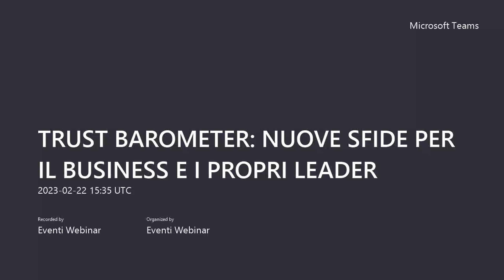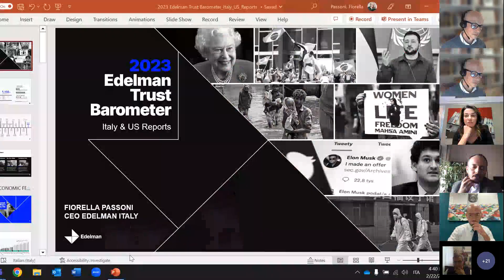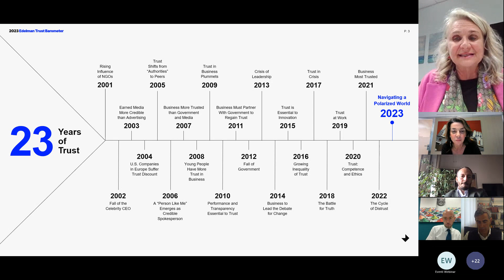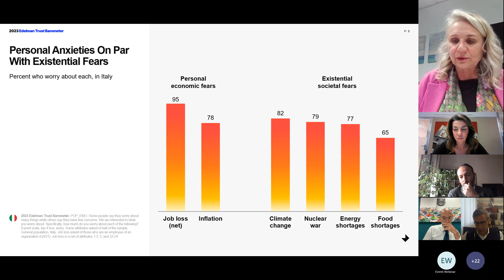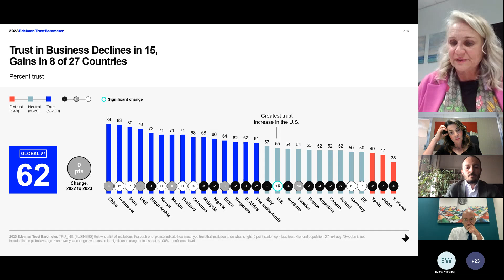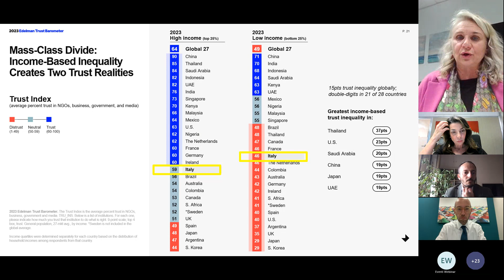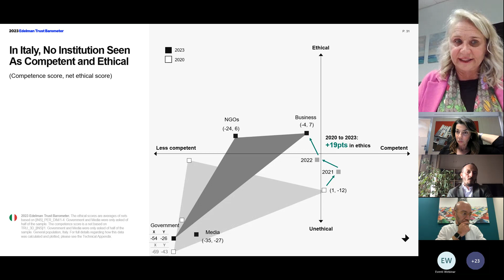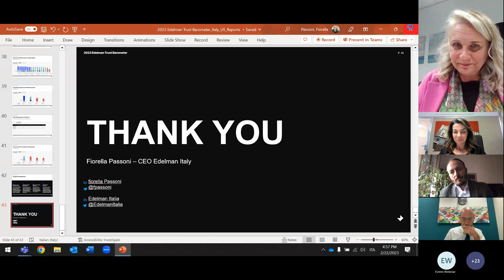TRUST BAROMETER NUOVE SFIDE PER IL BUSINESS E I PROPRI LEADER